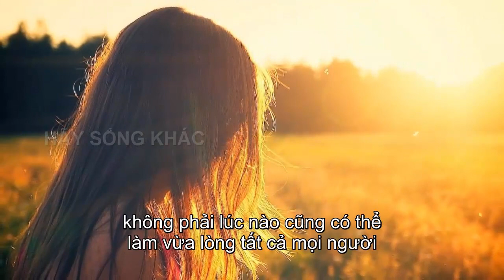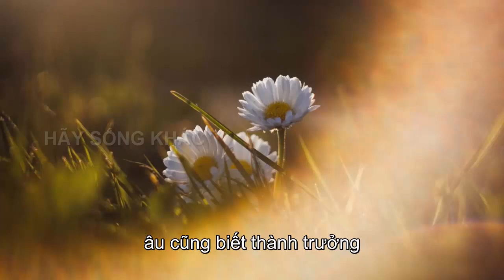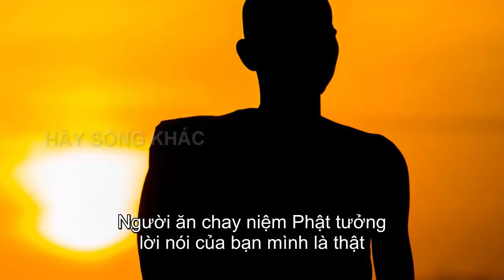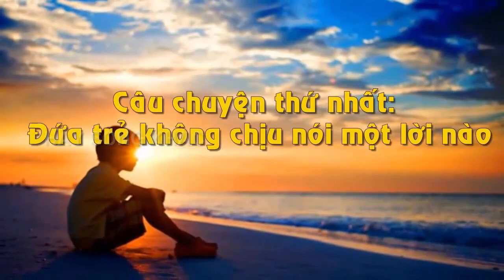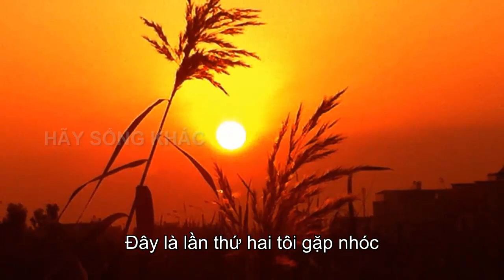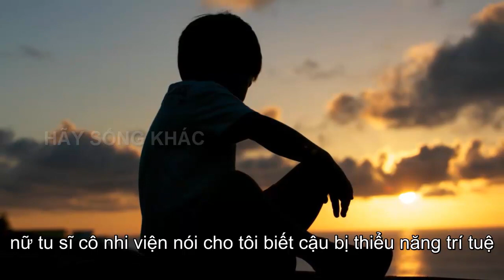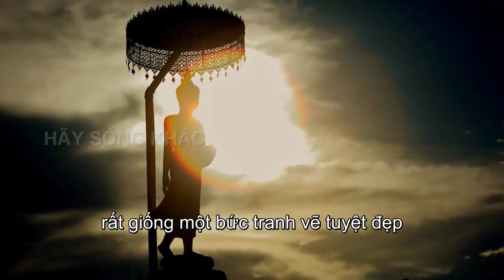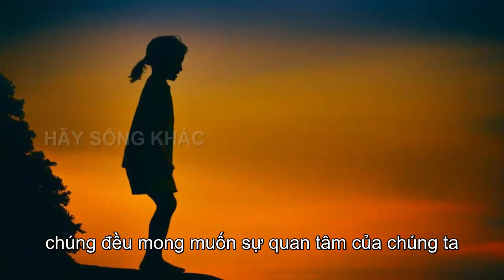Ở Đời Dù Tài giỏi Đến Đâu Cũng Không Làm Được 1 Việc Này